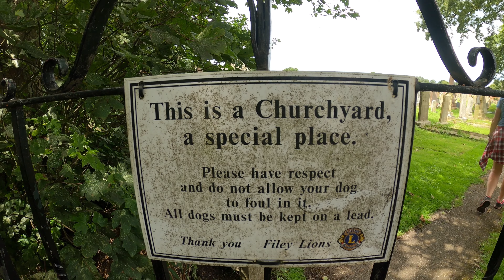FILEY BAY AND BRIGG - MY FAVOURITE PLACE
STARTING FROM THE FAR END OF FILEY BEACH, WE HEAD ALONG THE SEAFRONT TO FILEY BRIGG. ONCE AT THE END, WE HEAD BACK UP THE CLIFFS (DUE TO HIGH TIDE) AND THROUGH THE CHURCH YARD BACK INTO FILEY TOWN WHERE, THE LOCAL BRASS BAND WERE PLAYING.

6.76 Miles
256ft Elevation
2hrs 45 mins